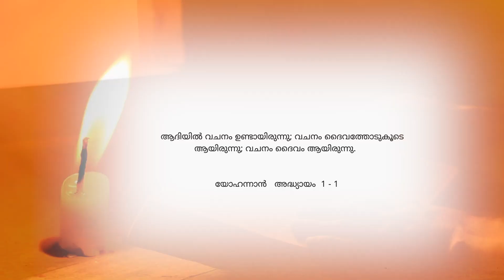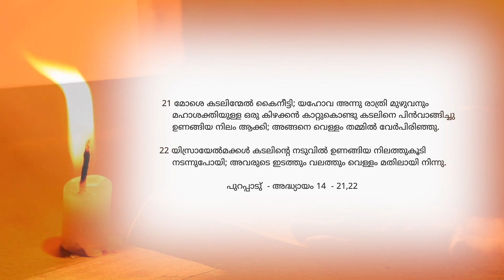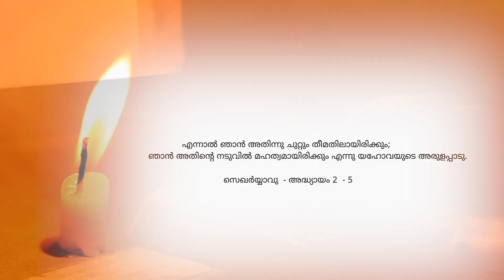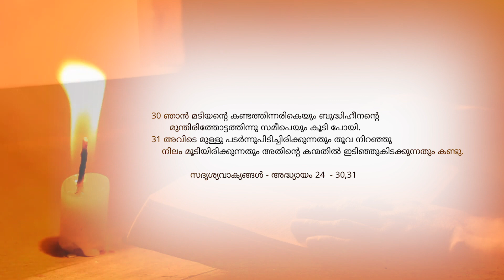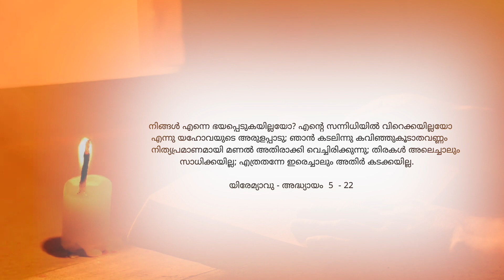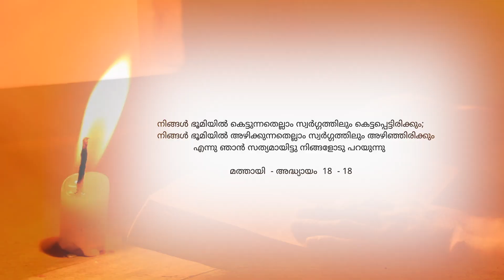Live In Christ - 443 | "മതിലുകെട്ടി സൂക്ഷിക്കുന്ന ദൈവം" | Pr. Roy Henry